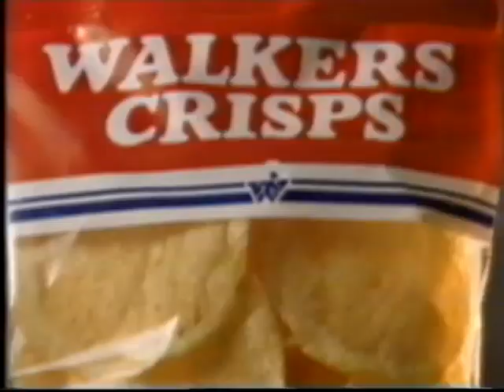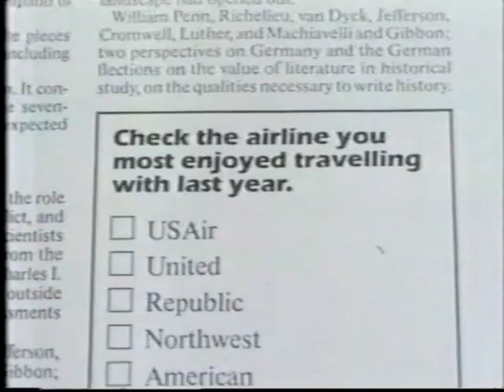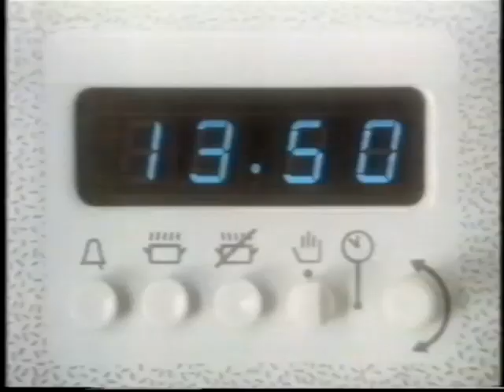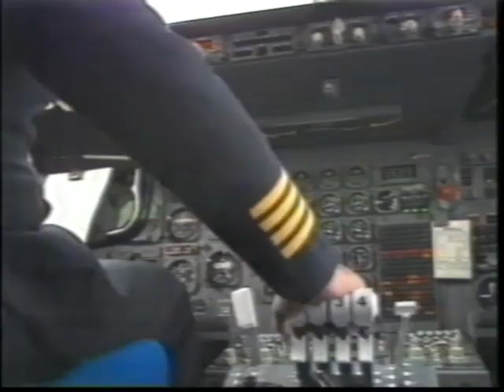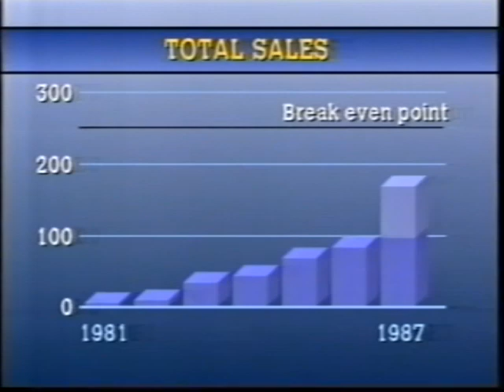80's Adverts Vol. 126: Thames/ITV (23 June 1987)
Adverts broadcast on Thames during "Imaginary Friends" on Tuesday 23rd June 1987.

0:00 Thames Logo into “Imaginary Friends” titles
0:45 “Imaginary Friends” break bumper
0:54 Walkers Crisps (Derek Jameson tucks into some Ready Salted)
1:04 Piedmont Airlines (Taken over 2 years later)
1:45 Amplex
1:56 Compaq (with John Cleese)
2:27 Timotei Shampoo “Dappled Horse”
3:00 “Imaginary Friends” break bumpers (So jaunty!)
3:17 Cook Electric
4:18 “Imaginary Friends” break bumper
4:26 “Imaginary Friends” end titles (with continuity from Peter Marshall)
5:24 Monterez
5:55 Maltesers
6:26 BAA Share Offer
7:07 Junior Disprol
7:38 Continuity into “News At Ten”
7:51 ITN “News At Ten” (with Carol Barnes) (partial)

Duplicates edited out that are on previous volumes: Sony Hi-Fi (Vol 125), Stowells of Chelsea (Vol 62), KiteKat (Vol 3), Perrier (Vol 122), Dry Blackthorn Cider (Vol 30).